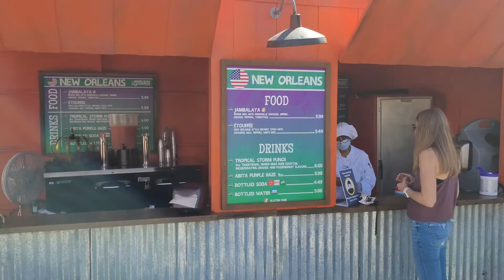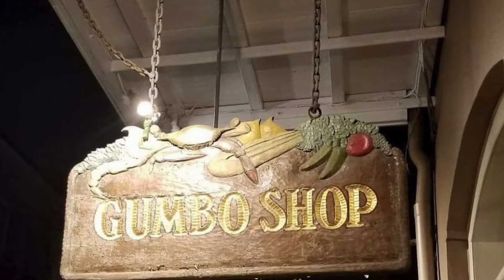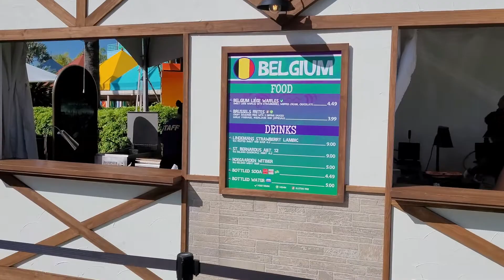Mardi Gras Bar Crawl | Universal Studios 2021 | VLOG 2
This is our Mardi Gras Bar Crawl at UNIVERSAL STUDIOS!!

In this video we take on drinking around different countries Universal style! We discuss the pricing of the different drinks, the flavors, and information regarding how the food tasting lanyards work during the Universal Studios  Orlando Mardi Gras 2021 - International Flavors of Carnaval.

Join us as we explore the park, enjoying the sights and sounds, mardi gras floats, drinks, and of course share in fun and laughter.

Items we try throughout the crawl are the Wild Bloody Mary, Abita Purple Haze, Jambalaya, Coco Loco, St. Bernardus, Lindemans Strawberry Lambic, Hacienda de Arinzano Rose, GOOMBAY SMASH, and the Margarita and Eye Candy at Fat Tuesday's in Citywalk.

We hope you enjoy the video as much as we enjoyed making it!